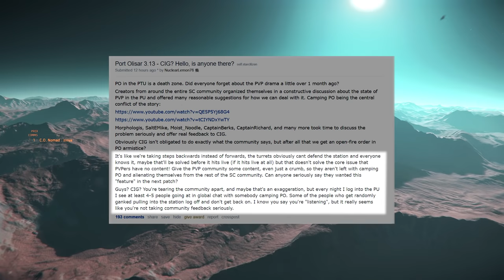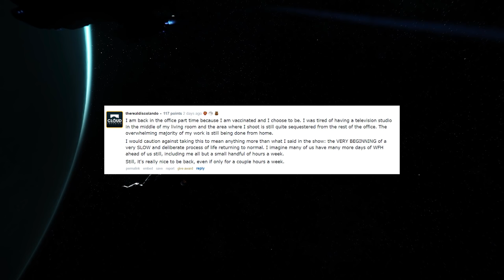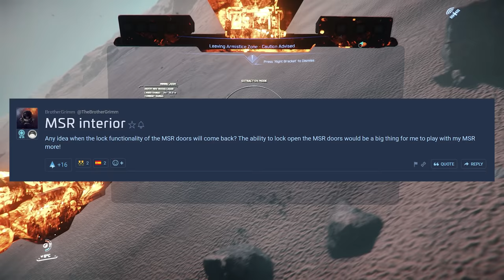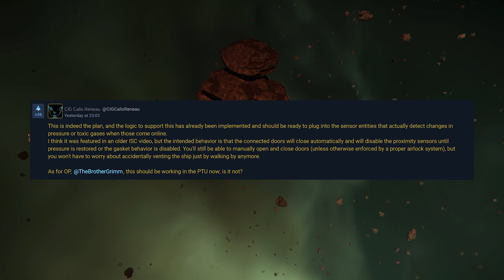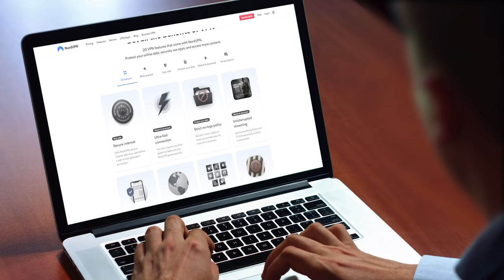Is Port Olisar Now PvP Hell in The Latest Star Citizen Alpha?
Is Port Olisar Now PvP Hell in The Latest Star Citizen Alpha? We take a look at some PvP Drama and Dev Responses in the lastest 3.13 Patch!
Port Olisar 3.13 - CIG? Hello, is anyone there?
LATEST STAR CITIZEN PATCH ALPHA 3.13 PTU

00:00 - Star Citizen Drama
03:40 - Star Citizen Dev Response
09:00 - What Do You Think?